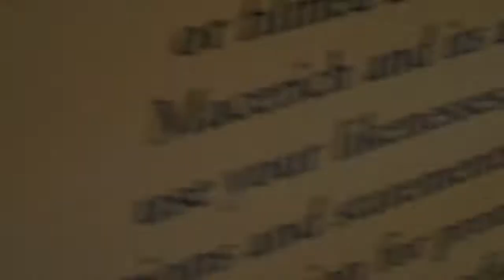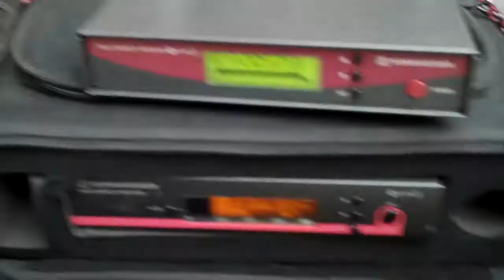Doing Sound Family Fun Night at Shop at Montebello 10/15/10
Doing sound for a B-Boyin' (breakdancing) event at the Shops at Montebello.  The irony is that I used to get kicked out of this mall for breakin' here in the late '90s, and here I am, doing the sound production for an event over 10 years later for the mall's 25th Anniversary!

I got this gig through Zulu Queen Asia One; of No Easy Props and the B-Boy Summit.  She's one of the most important impresarios of Los Angeles hip-hop culture of during the '90s, and always had been the face of the B-Boy summit.  I remember seeing her on the Fox 11 news in 1999 defending Hip-Hop culture, when the police raided the Summit at Venice Beach.

It was great to see some friends, as well as some international talent; Aya from Mighty Zulu Kings in Taiwan, Mary Poppins the Poppin' champion from France (there was another B-Girl from France, I didn't catch her name, sorry).  Rocksteady Crew, Airforce Crew and MZK were represented here.  The showcase was awesome, and I love that they gave so much importance to teaching the children in the crowd how to do some basic moves.  I think this IS what Hip-Hop culture had always been about, passing the torch of music and dance to keep kids from the dangers of the street.

It was funny to run into Signature Party Rentals here too.  I've been working with them at least every other week at the Monaco for the past few months.  They provided the stage and masonic checkered dance floor.

I used two medium sized systems here:
A pair of 15"s with an 18" (Carvin)
and a pair of 15" EONs (stage monitors)
Behringer EP2500 & Mackie FR1400i

The DJ booth is simple:
Pair Technics SL-1200 MK2s (duh)
Denon DN-S100 mixer
Serato SL-1 box (yes, I use Torq, but I own Serato too; Torq is still superior and I'm waiting for Serato to catch up before I make the full switch)

PA booth:
Yamaha MG 10/10
2 Sennheiser EW Mics

Frankie Flave did the mixing, and he also go down on the dance floor.  The MC work was done by Frakie D.  I was only on duty for the microphone mix so I had a lot of time to get footage.  Hope you enjoy it!